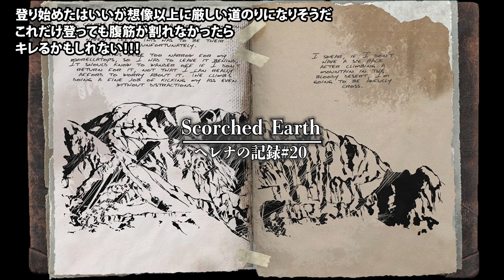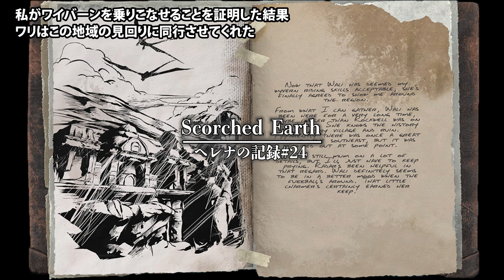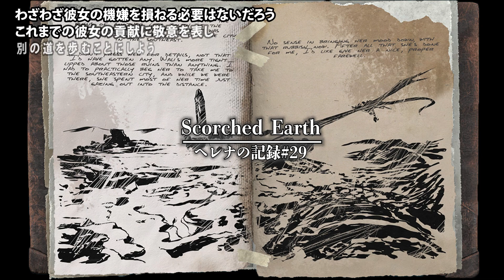【ARK:STORY】【朗読】ARKスコーチドアースヘレナの記録(全#1~#30)【Podcast】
ARKのストーリーが垣間見れる各ストーリーMAPにある探検家の記録
各MAP 各キャラクターごとの探検家の記録をまとめて朗読したものです
ARKのストーリーに興味を持っていただくきっかけになれば嬉しいです
ポッドキャストにも対応しておりますのでスキマ時間にお楽しみください
今回はスコーチドアースのヘレナの記録です
スコーチドアースの物語の終着点です

【動画目次】
00:00 オープニング
00:14 ScorchedEarthヘレナの記録#1~#5
03:58 ScorchedEarthヘレナの記録#6~#10
07:35 ScorchedEarthヘレナの記録#11~#15
10:48 ScorchedEarthヘレナの記録#16~#20
13:52 ScorchedEarthヘレナの記録#21~#25
17:01 ScorchedEarthヘレナの記録#26~#30

ｰｰｰｰｰｰｰｰｰｰｰｰｰｰｰｰｰｰｰｰｰｰｰｰｰｰｰｰ
メンバーシップ(TDF)について
ｰｰｰｰｰｰｰｰｰｰｰｰｰｰｰｰｰｰｰｰｰｰｰｰｰｰｰｰ

ｰｰｰｰｰｰｰｰｰｰｰｰｰｰｰｰｰｰｰｰｰｰｰ
Shinおすすめ情報サイト
ｰｰｰｰｰｰｰｰｰｰｰｰｰｰｰｰｰｰｰｰｰｰｰ
【ARK公式wiki】

ｰｰｰｰｰｰｰｰｰｰｰｰｰｰｰ
YouTube外活動
ｰｰｰｰｰｰｰｰｰｰｰｰｰｰｰ
【Twitter】では